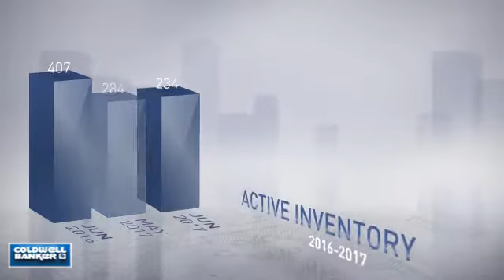Decatur,GA, Real Estate Market Update from NRT Atlanta,July, 2017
NRT Atlanta Video Update recapping market activity within Decatur, GA, during the month of July, 2017